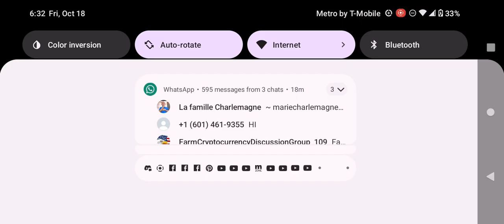Adult Swim Toonami Rewind Commercial Break Friday October 18 2024 (Part 6)